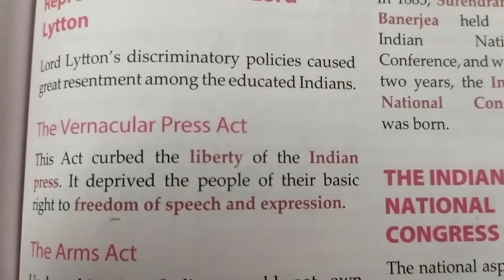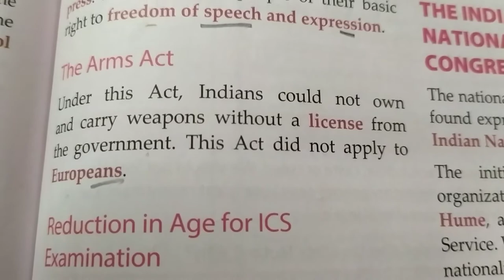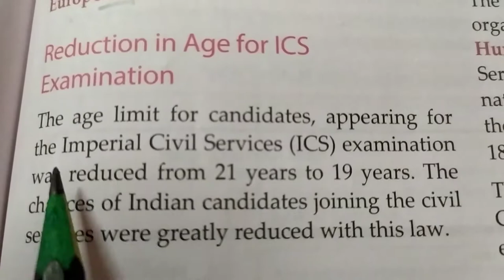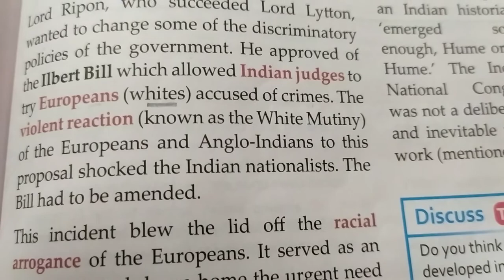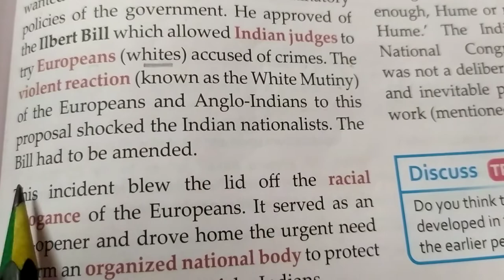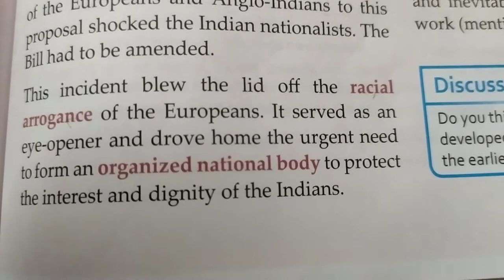Repressive Policies of Lord Lytton- The Ilbert Bill Controversy.